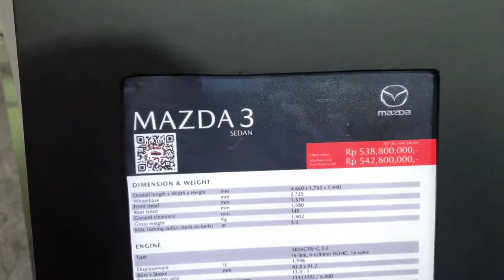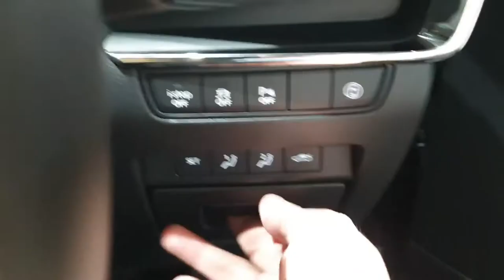Mazda 3 Sedan 2019